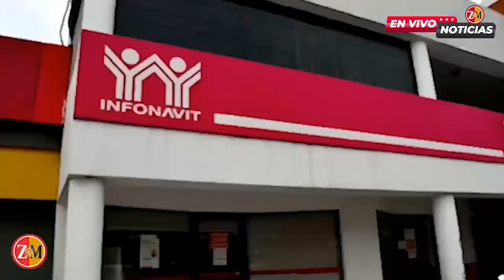Atenderán dudas de obreros por créditos Infonavit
El próximo miércoles en la capilla de la sección 288 se llevará a cabo una junta para atender las dudas que tengan los trabajadores de Altos Hornos de México, respecto a sus créditos de Infonavit, indicó Néstor Torres, secretario de la sección 147.